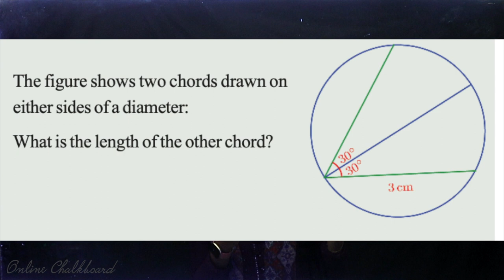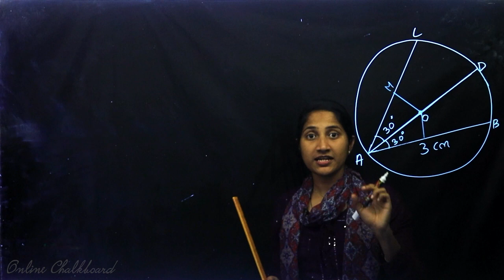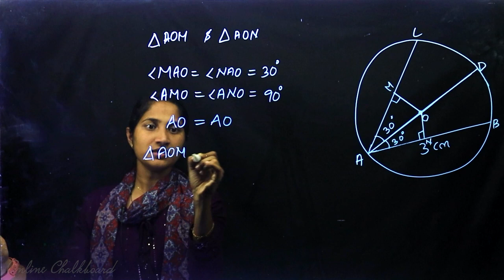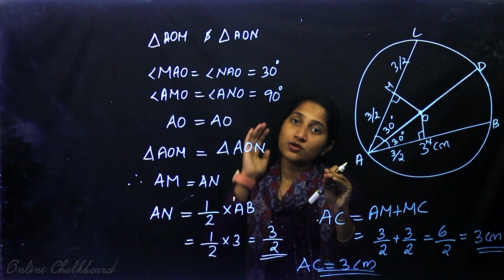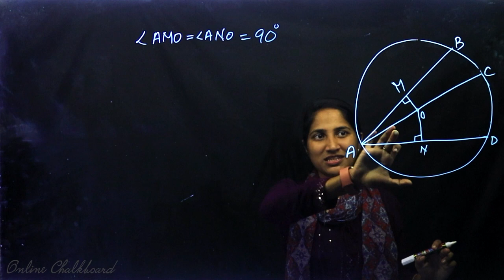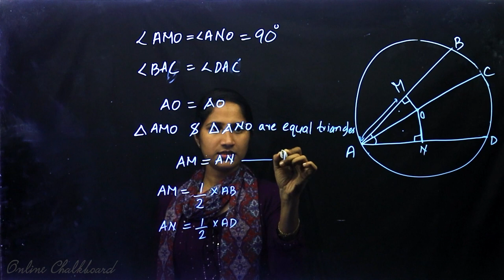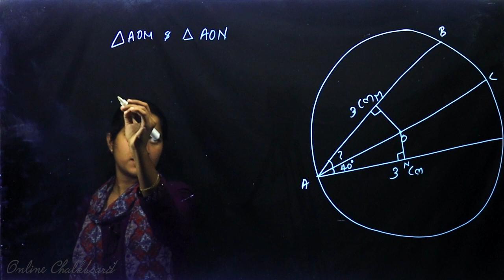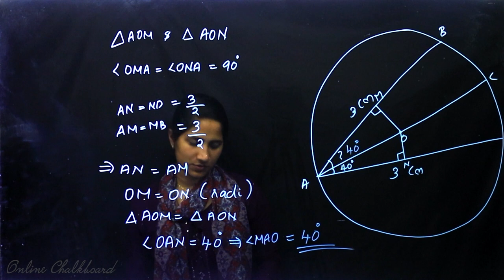Class 9 | MATHS | Chapter 5 - CIRCLES - Part 3 | SCERT | Kite Victers | ALEENA SEBASTIAN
Play List :-
Play List :-